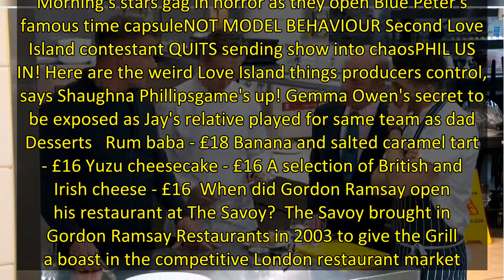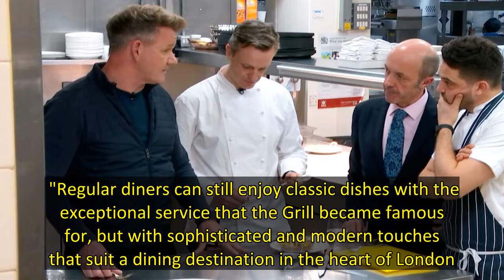POSH NOSH How much is the menu at Gordon Ramsay’s Savoy Grill?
IT'S FAIR Gordon Ramsay is a household name, thanks to his long career as a TV chef.  So fans of the telly star won't be surprised to hear you'll need a lot of money in your back pocket if you fancy dining at his famous Savoy Grill restaurant. What are the prices at Savoy Grill?  The Savoy Grill, which is located in the Savoy Hotel, is known for its high prices and impeccable service.  Therefore the cost of a meal at Gordon Ramsay's place will set you back quite a bit.  The cheapest thing on th